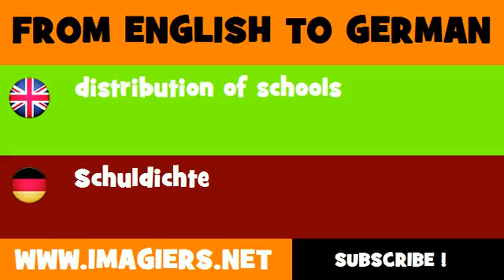FROM ENGLISH TO GERMAN = distribution of schools